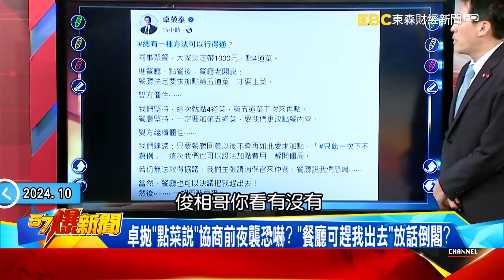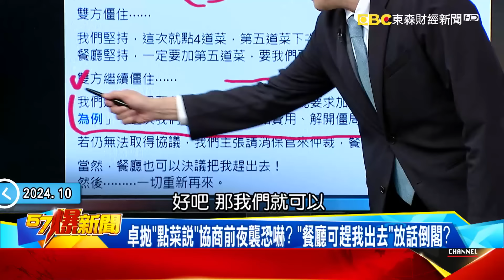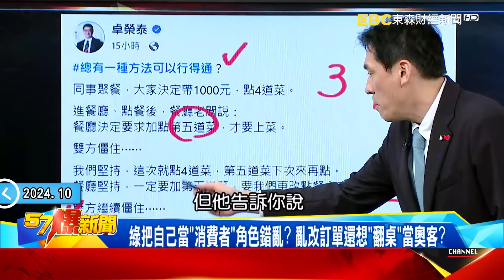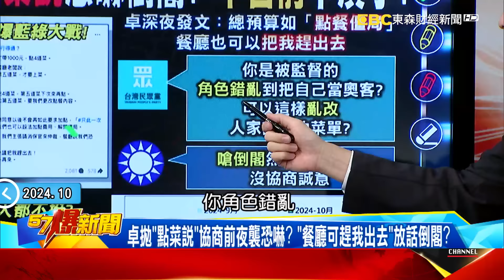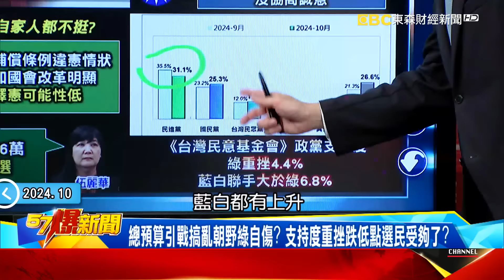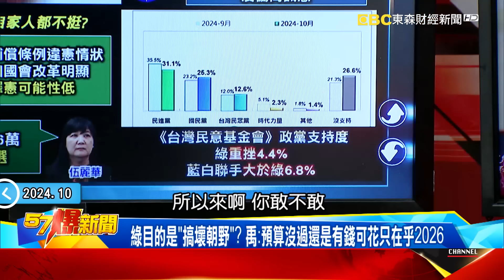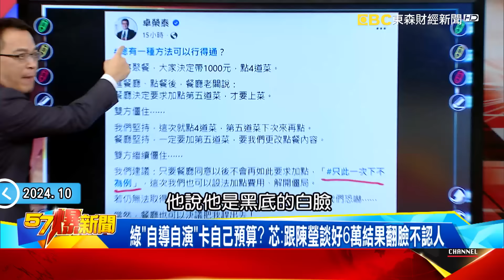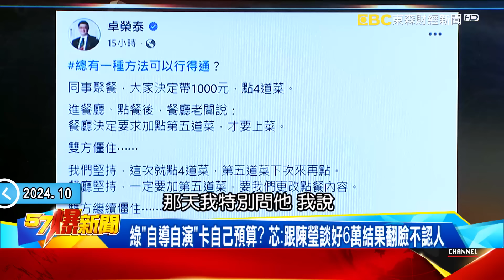卓榮泰深夜PO文掀藍綠戰不演了？ 「點菜說」恐嚇倒閣下台倒數？！ - 黃暐瀚 張禹宣 徐巧芯 羅旺哲 徐俊相《57爆新聞》20241021-3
卓深夜PO文掀藍綠戰！ 用「點菜說」恐嚇倒閣？ 下台前不演了？
綠委點火立院遍地烽火！ 發言超時又嗆聲提前為總預算開戰？
卓拋「點菜說」協商前夜襲恐嚇？ 「餐廳可趕我出去」放話倒閣？
綠把自己當「消費者」角色錯亂？ 亂改訂單還想「翻桌」當奧客？
綠自評釋憲「不可行」喊來威脅？ 伍麗華揚言退選跟黨唱反調！
總預算引戰搞亂朝野綠自傷？ 支持度重挫跌低點選民受夠了？

立委 徐巧芯